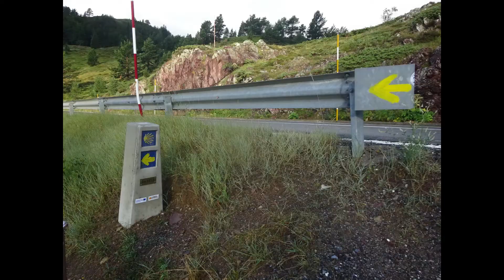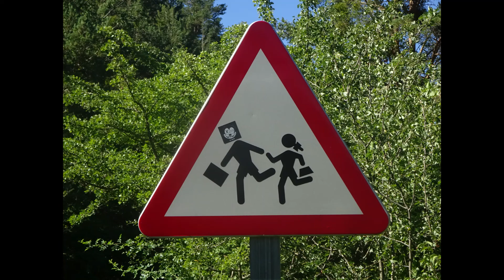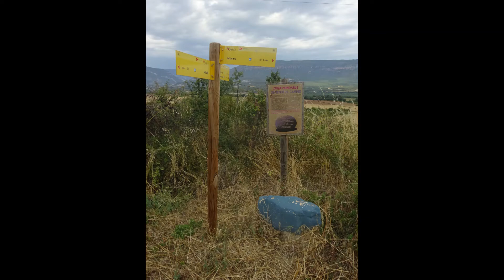ARAGONÉS 2019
I've never done this before so here goes. This is for anyone who (like me) would like to be walking in Spain and it is (as the title card says) the Camino Aragonés, a frequently overlooked but beautiful little camino. I hope you enjoy it.